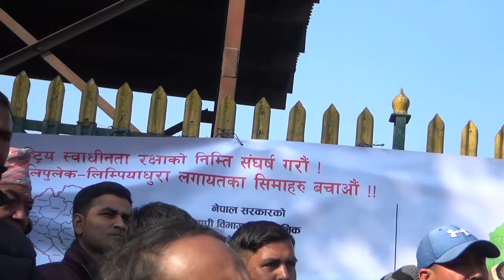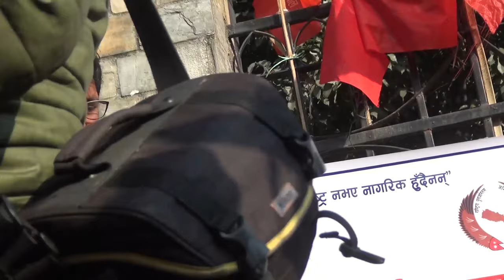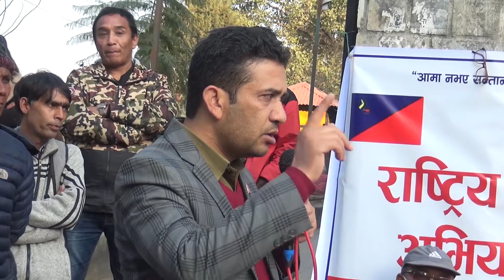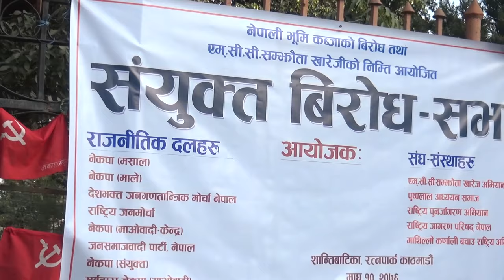एम सी सी सभ्झाैता के हाे ? हेर्नुहाेस । Lipulek, MCC Agreement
आदरणीय दर्शक तपाइकै भलाइकाे लागी हामीले शुरु गरेका छाैं एउटा अनलाइन अभियान जसले महिला पुरुष लगायत पशुजन्य प्राणी समेतकाे अन्याय अत्याचार काे पर्दाफास जतिसक्दाे चाँडाे र सरल ढंगबाट सर्वसाधारणमा पुर्याउनु जरुरी छ । साथै शुभ विवाह लगायत कुनैपनि ऐभेन्टमा स्तरीय फाेटाेग्राफी  र  भिडियाेग्राफी लगायत समाजमा भएका अन्याय अत्याचार काे पर्दाफास गर्ने जमर्काे गरेका छाैं र तपाइ पनि  कुनै अन्यायमा पर्नु भएकाे छ अथवा तपाइ पुरुष  पिडित हुनुहुन्छ  वा महिला पिडित हुनुहुन्छ भने हामीलाइ मेल गर्नुहाेस । हामी काेही कसैले पनि अब अन्यायमा पर्नु नपराेस । स्वच्छ समाजकाे निर्माण गराै‍ं त्यसमा तपाइकाे साथकाे जरुरत छ । अथवा तपाइ सँग कुनै उदाहरणीय कुरा छ जुन सबैलाइ सजिलै देखाउन चाहनुहुन्छ ? तपाइ हामी हातेमालाे गरेर अधी बडाैं । Please remember us for any event coverage and news coverage.